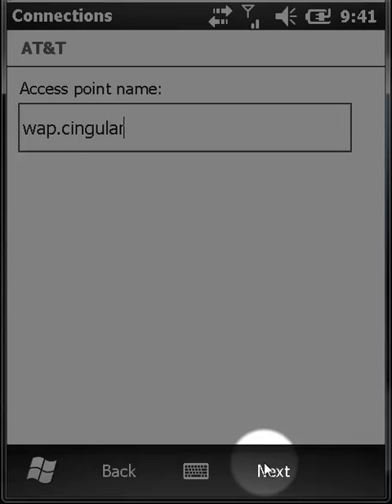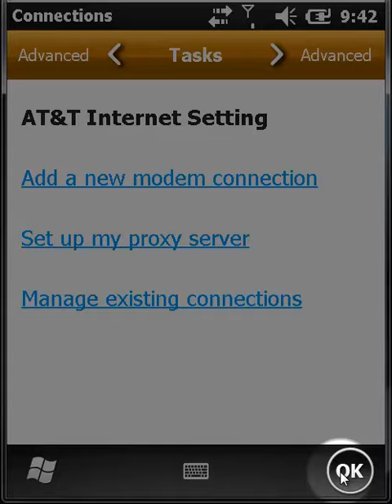ES400/MC65 AT&T Modem Settings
This video will familiarize the end user with the steps that are necessary in order for a Motorola ES400/MC65, running Windows Mobile 6.5, to connect to the internet via AT&T as the Internet Service Provider (ISP).